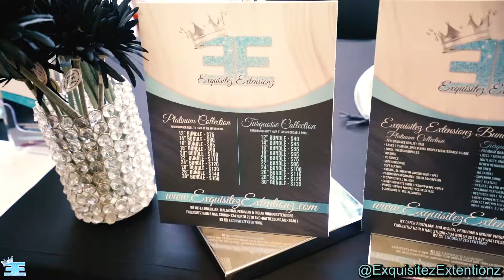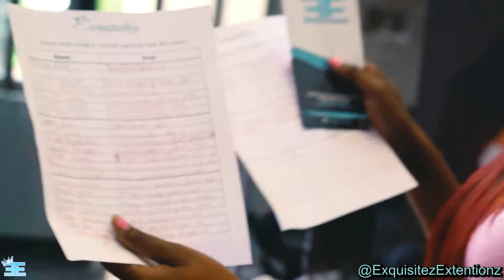Exquisitez Extentionz Pop Up Shop at Southern Miss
Watch as we follow Keisha K to the University of Southern Mississippi to welcome all the new students with deals, information, and a few smiles. Be sure to stop by Exquisitez Salon and cuts at 334 N 25th Ave in Hattiesburg, Mississippi

Follow @exquisitezextentions on IG
Like Exquisitez Hair & Nail Studio on Facebook!